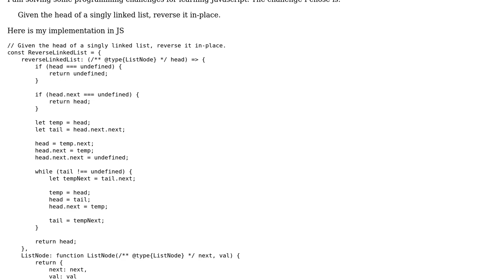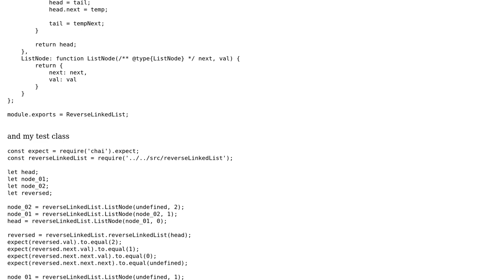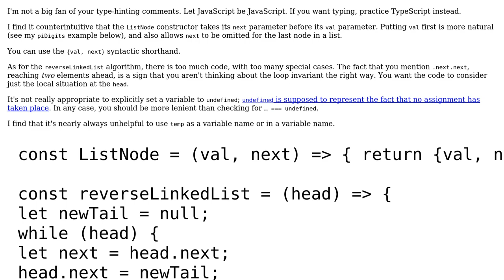Code Review: Reverse a Linked List in place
With thanks & praise to God, and with thanks to the many people who have made this project possible! | Content (except music & images) licensed under CC BY-SA | Music | Images & others | With thanks to user Koray Tugay user 200_success and the Stack Exchange Network Trademarks are property of their respective owners. You are responsible for your own actions.